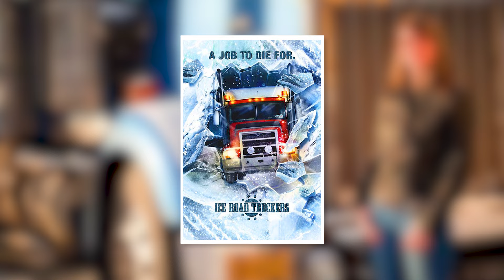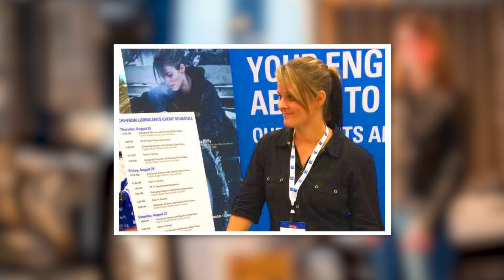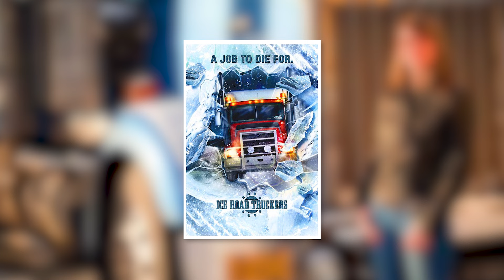Where is Lisa Kelly in 2024? | Lisa Kelly Net Worth in 2024 | Where is Lisa Kelly now?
In this video, I’ll show you Where is Lisa Kelly in 2024? | Lisa Kelly Net Worth in 2024 | Where is Lisa Kelly now?

00:00 Intro
02:22 Lisa Kelly’s Early Life
02:46 Breakthrough in Trucking Career
03:10 Ice Road Truckers and IRT: Deadliest Roads
03:38 Net Worth from Television Career
03:58 Endorsements and Other Ventures
04:17 Real Estate Investments
04:33 Charitable Works
04:50 Projected Net Worth in 2024
05:21 Factors Influencing Lisa Kelly’s Net Worth